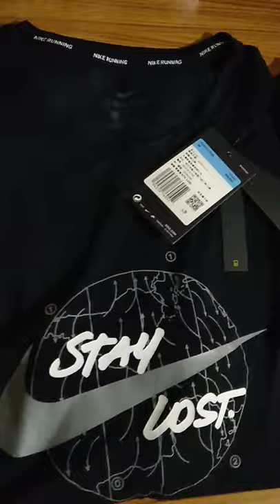NIKE DRI-FIT SPORT T SHIRTS 👕